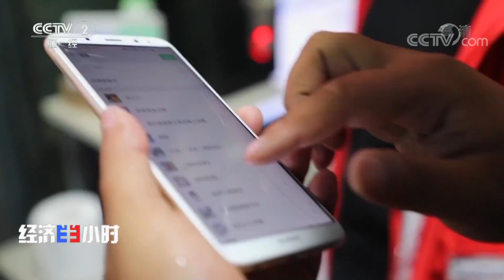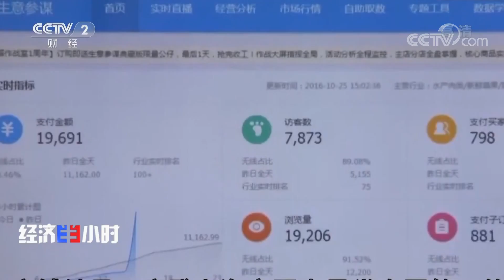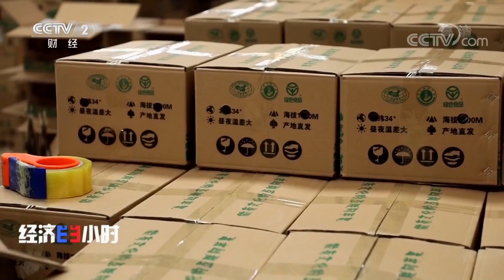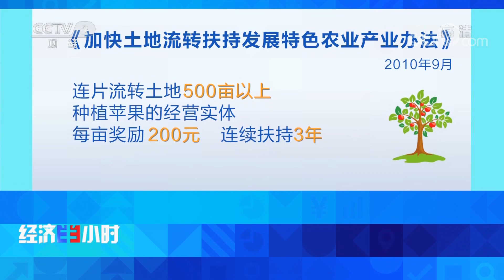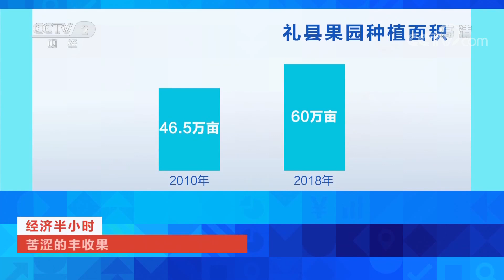《经济半小时》苦涩的丰收果 20191024 | CCTV财经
本期节目主要内容：苹果涨价的时候，几乎所有的媒体和消费者都在抱怨高涨的苹果价格，苹果一夜之间被重视到了宛如生活中不可缺少的必需品一般。但如今，苹果丰收了价格却一路下滑。平抑价格需要大家的努力，而帮助果农度过眼下滞销的难关，更需要大家的智慧和全社会的资源。